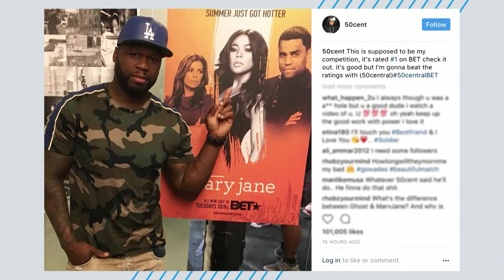Dwyane Wade Responds To 50 Cent - BET Breaks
The NBA star responds to 50's "joke" about Gabrielle Union.